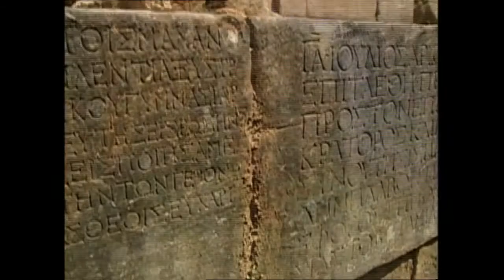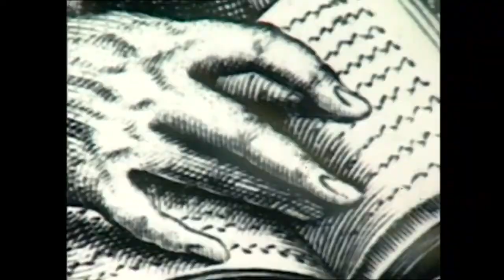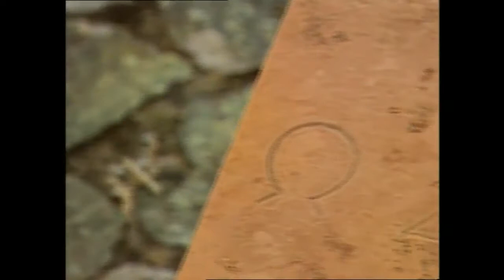🎬🛡MEJOR ESTRENO ESPARTA CODIGO DE HONOR!! LA BATALLA DE LAS TERMÓPILAS🗡🏹⚔🔪DOCUMENTAL HISTORIAespañol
Principios de septiembre, año 480 a.C. En un desfiladero de unos 6 Km de largo situado en la costa norte de Grecia conocido como Termópilas (“Puerta Caliente”). Se cree que el ejército Persa de Jerjes estaba compuesto aproximadamente por unos 250.000 hombres, y el de la Liga Griega liderado por Leónidas aproximadamente entre 6.000 y 10.000 efectivos, dentro de los cuales se encontraba una élite minoritaria conocidos como Hoplitas (la élite guerrera espartana), cada uno de ellos contaba con 2 sirvientes elíotas además de las milicias de otras colonias griegas como Tespia o Tebas.